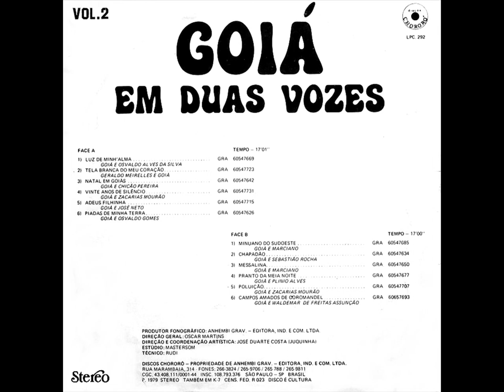Goiá - Campos Amados De Coromandel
Ano: 1979 Composição: (Goiá/Waldemar de Freitas Assunção)